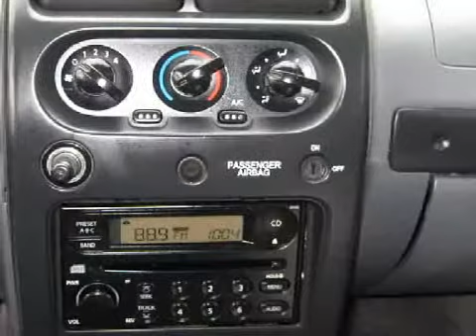2004 Nissan Frontier Fontana CA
Year: 2004
 Make: Nissan
 Model: Frontier
 Engine: 4-Cyl. 2.4 Liter
 Trans.: Automatic
 Exterior: Silver
 Miles: 59,169

 Pacific Auto Center
 16416 Valley Blvd.